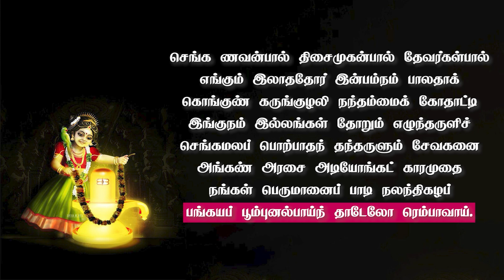Chemkanavanpal | Thiruvempavai - 17 | Margazhi | Bhavadharini Anantharaman | Manickavasagar